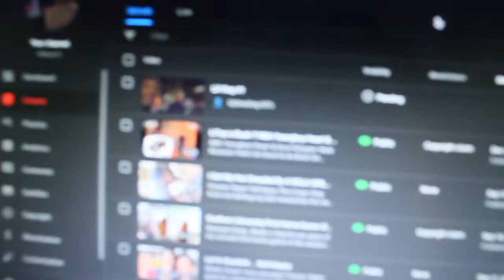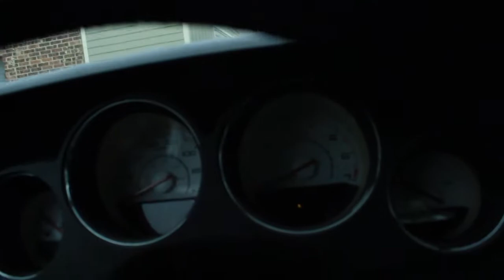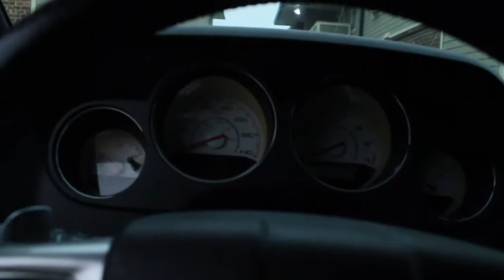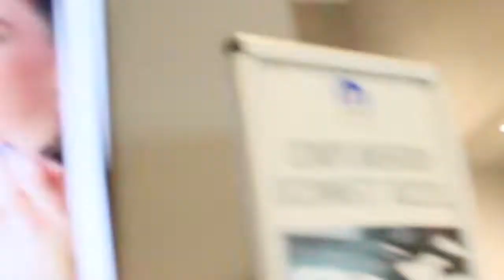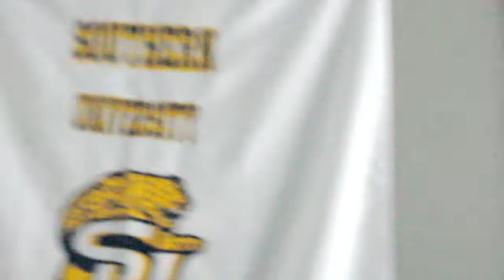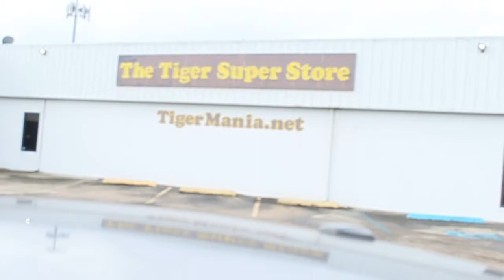VLOG #2 WE WENT TO A STRIPPER PARTY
Wassup You guys another vlog for the channel hope you enjoy ! more content and videos otw !!

Follow the bros on Instagram

I Got My Hair Dreaded By A NOLA GIRL⚜️AND THIS WHAT HAPPENED😳 .. (Think She Wanted to F***🤭)